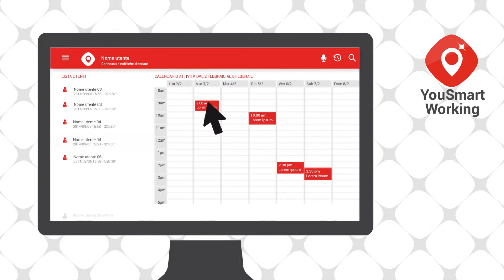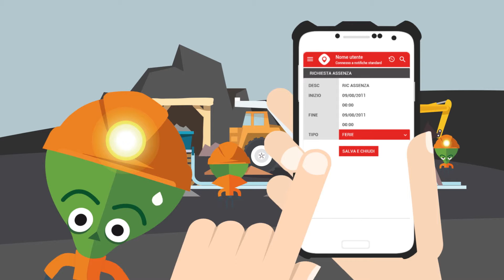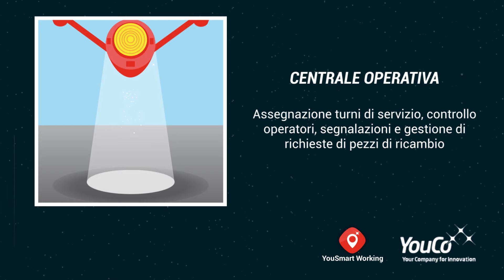YouCo presenta YouSmart Working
Dallo sviluppo di prodotti (web+mobile) e soluzioni ERP/HR per la PMI, alla sicurezza delle infrastrutture critiche. YouCo offre diverse soluzioni di creatività e tecnologia al servizio di aziende pubbliche e private.
Partecipa al contest YouImpresa 2016 - Sezione "Imprese di Milano e provincia".